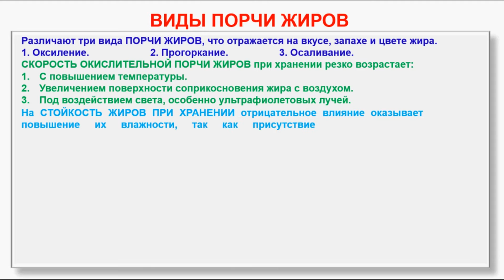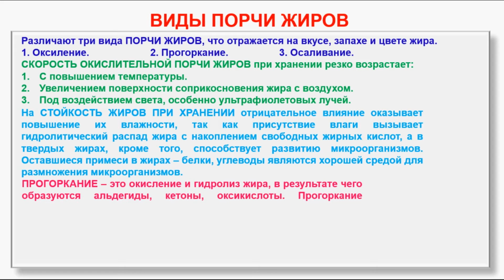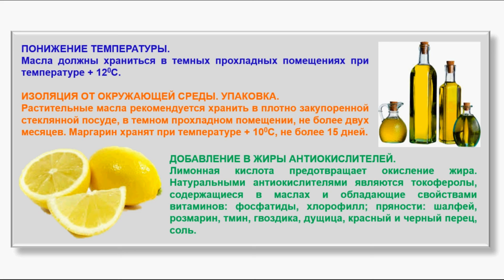№ 118. Органическая химия. Тема 20. Жиры. Часть 6. Виды порчи жиров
№ 122. Органическая химия. Тема 20. Жиры. Часть 10. Задача на тему «Жиры». --